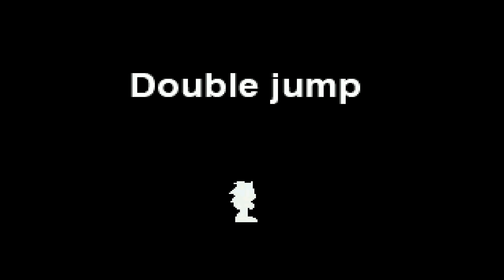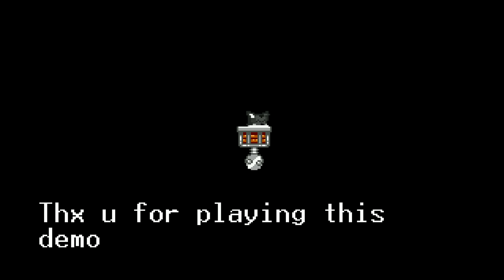Sonic: Insanity World - Ch.1: Old Buddies DEMO | Who is This Strange Creature??!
Programs that i use:
- Nvidia Shadowplay (Recorder)
- Sony Vegas PRO 17 (Video Editor)
- HandBrake (Audio Sync)

Sonic : Insanity World - Chapter 1: Old buddies
S̷o̸m̶e̸t̶h̴i̶n̴g̴ ̷s̴t̷r̸a̶n̵g̷e̴ ̴i̴s̵ ̷h̶a̸p̷p̶e̴n̷i̷n̷g̸.̸